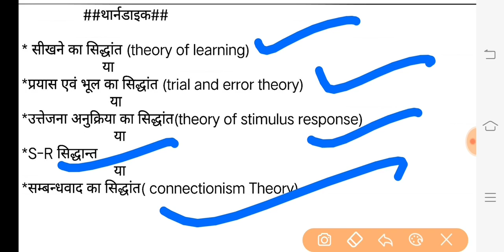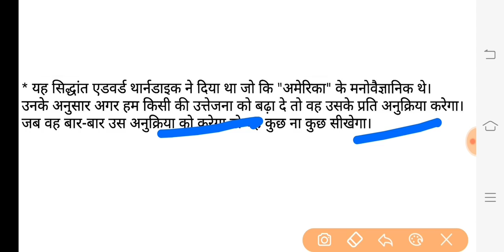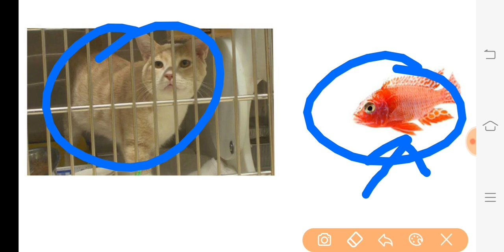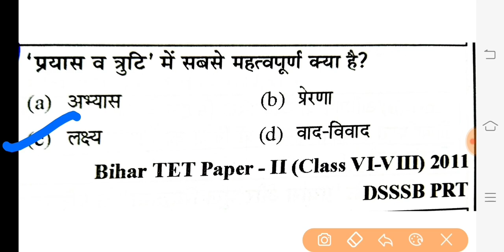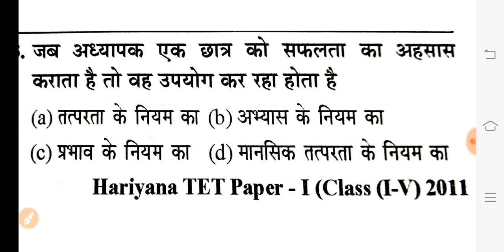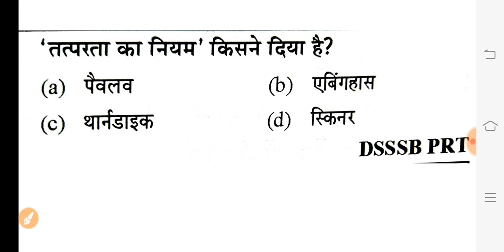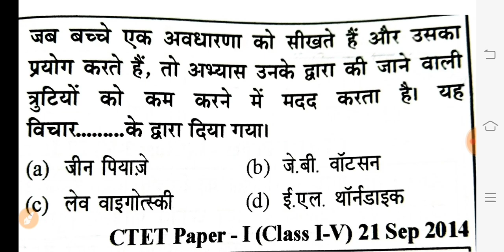🔥🔥थॉर्नडाइक का अधिगम सिद्धान्त,महत्वपूर्ण प्रश्नो के साथ🔥